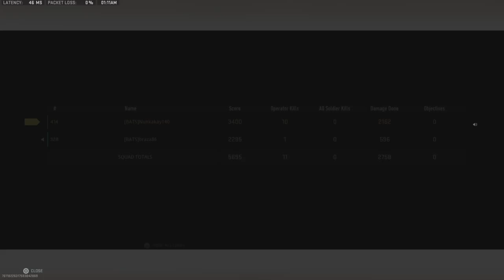Victory Nunkakay Feat Apolo Duos no Trios